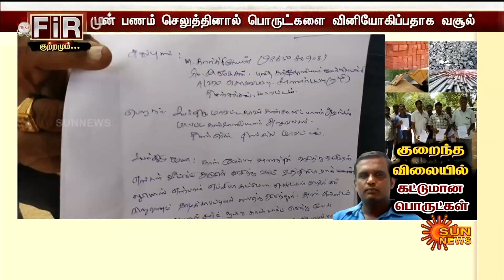குறைந்த விலையில் கட்டுமான பொருட்கள் தருவதாக ரூ.4 கோடி மோசடி செய்த தம்பதி..! நடந்தது என்ன? | Sun News